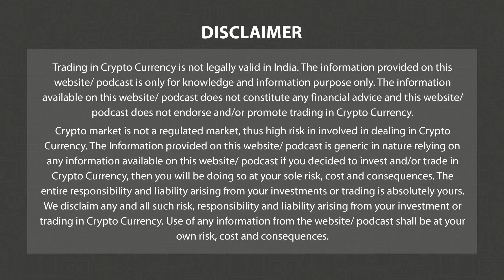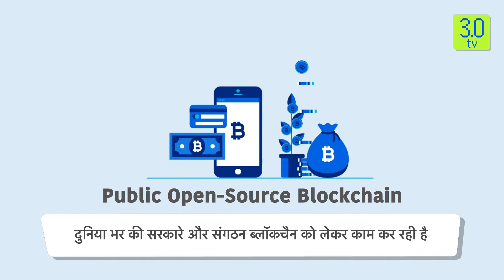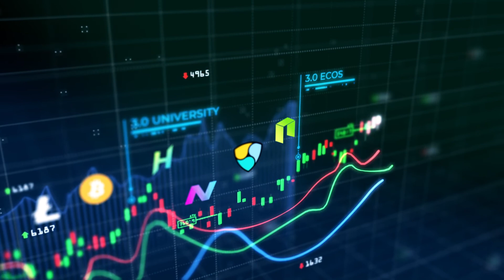Blockchain and Environment- Part-2 | How Blockchain Technology Impact the Environment? | Reallive3TV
In this video you will learn how different blockchains work and why that matters for the environment.

Blockchain a digital ledger technology, is widely known for its application to cryptocurrencies. Introduced in 2008 to serve as a public transaction ledger for Bitcoin, the technology has given rise to hundreds of cryptocurrencies (e.g. Ethereum, Ripple, NEO, Litecoin), as well as having other emerging applications in diverse fields, including supply chains, digital content, patents, smart contracts, governance and e-voting (EPRS, 2017).

Understanding the basics of blockchain technology is essential to assess its implications, which are potentially huge and transformative for society, the economy and the environment.

Reallive3TV is a news channel which gives you the latest news on blockchain and cryptocurrency on a daily basis which include Bitcoin (BTC), Ethereum, LUNA, UST, DogeCoin, etc. We also give information related to NFTs, Metaverse, crypto scams and other educational information.